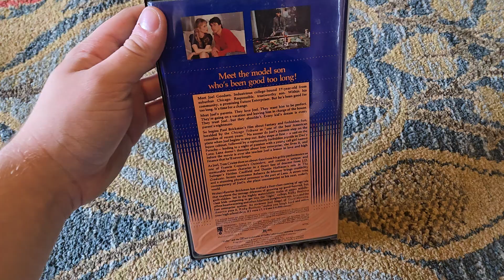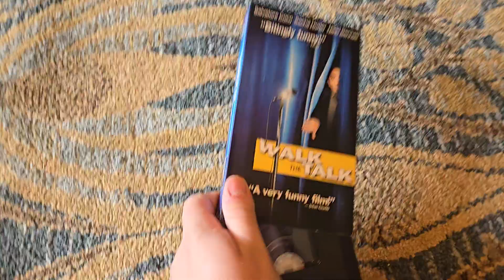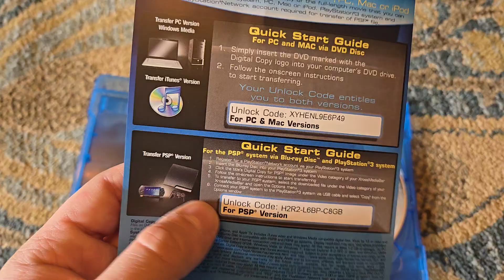VHS/DVD/BD Update [8/22/24]